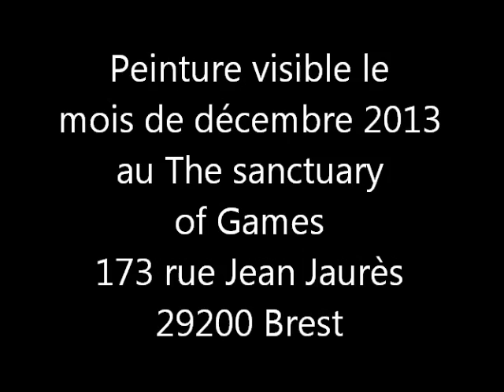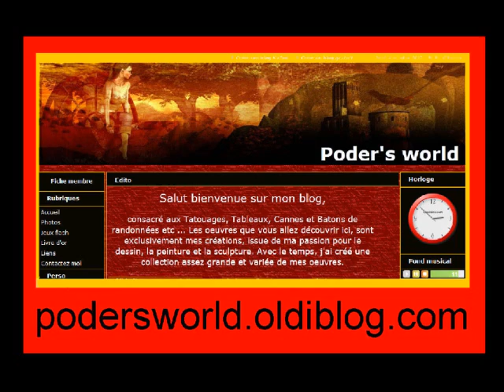Steampunk n°5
Steampunk n°5 . Vidéo d'une peinture acrylique sur toile de 27x35 . Réalisation de Pat le peintre renégat .